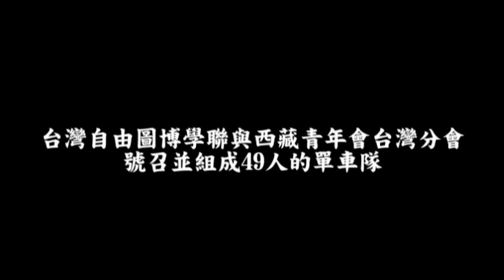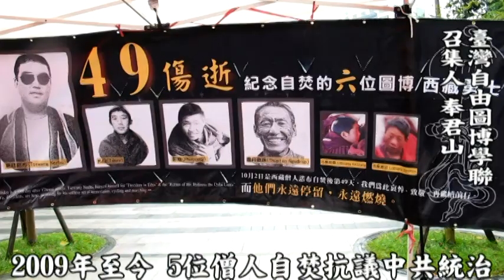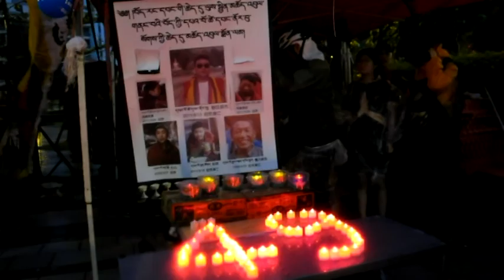單車隊繞行台北 向自焚僧人致敬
2011年8月15日，四川靈雀寺的僧人慈旺諾布在道孚縣城引火自焚。他死前高喊著西藏要自由，達賴喇嘛萬歲，用自己的生命訴說了西藏人民的願望。遺憾的是，慈旺諾布並不是第一位為了追求西藏自由而引火自焚的人，從2009年至今短短兩年半，已經陸續有五位境內藏人引火自焚，他們分別是扎白、彭措、 慈旺諾布、洛桑格桑以及洛桑貢確。

他們共同的願望是西藏能夠獨立、人民能夠自由。她們選擇用如此壯烈且殘忍的方式表達自己為西藏追求自由的決心，正說明了在中共統治之下，西藏人民的命運是如何苦痛且難以忍受。在更早之前，還有流亡藏人圖丹歐珠在印度自焚，引得舉世嘩然。這六位壯烈捐軀、追求西藏自由的英雄們，象徵著西藏人民反抗中共暴政的不屈決心。

2011年10月2日，是慈旺諾布自焚後第49天。為了發揚四位愛國英雄的意志，當天下午四點鐘，支持西藏自由的台灣人以及藏人，將組成一隊49輛的自行車隊，繞行台北市街頭， 並且宣揚西藏人民追求自由的意志。車隊將於下午四點從101大樓前信義廣場出發，並且分段停留在觀光人潮洶湧的信義區街頭發送文宣，與台灣民眾面對面接觸。

在車隊繞行的同時，101大樓前的信義廣場(信義、松智路交叉口)上也會舉辦演唱、演講以及祈福法會。長期關心援藏運動的陳節如委員以及原住民歌手巴奈，也將抵達現場聲援、助唱。透過行動及儀式，我們宣揚六位西藏愛國英雄追求自由的信念、撫慰逝者家屬的悲痛與哀戚。

以上為當日新聞稿